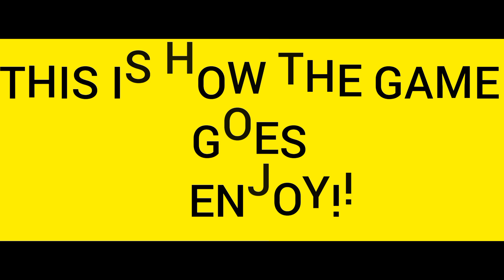CANDLE BLOWING CHALLENGE 😂😂🔥🔥(hilarious)/CANDLE CHALLENGE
Hey good people, thanks for stopping by,I hope you enjoy today's video

tiktok_Mileykamau